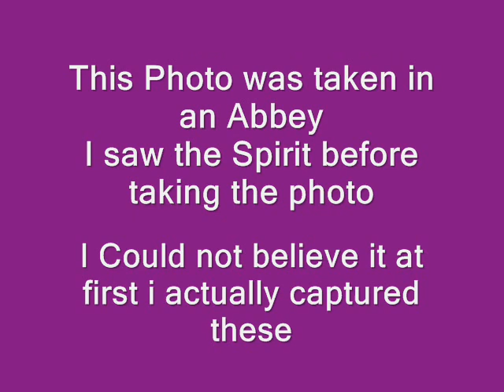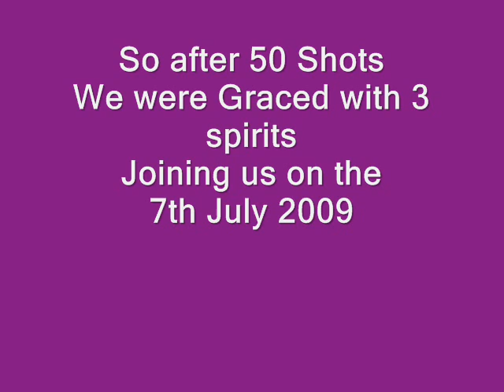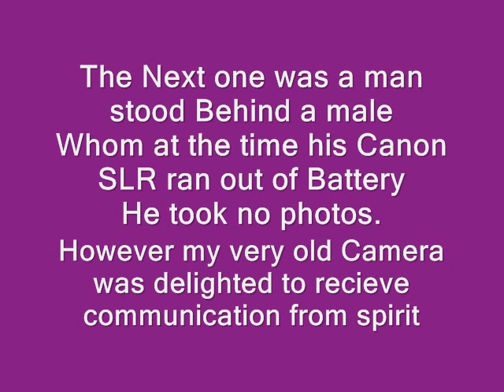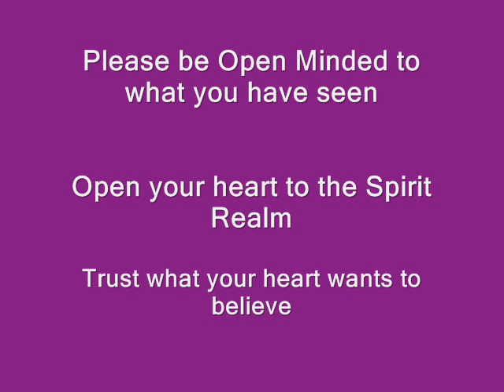Spirit Pictures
Secret Portal and Healing location for Steve where he sees and hears spirit and recieves Direct Communication from the Spirit Realm